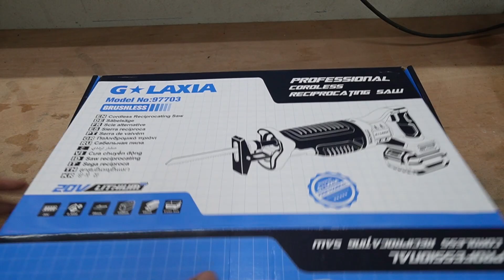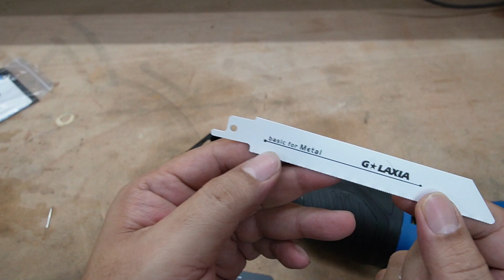รีวิว เลื่อยชักไร้สาย Galaxia มอเตอร์ Brushless แรง เร็ว